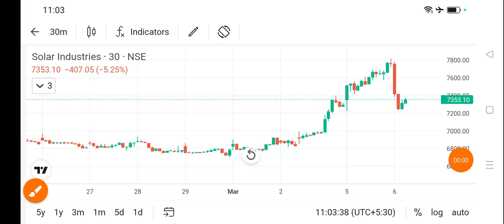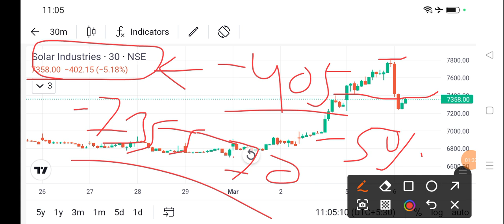solar industries share news today l solar industries share price today I solar industries share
dlf share
bajaj auto share
cipla share
acc cement share
lupin share
biocon share
suzlon energy share
zomato share
sbi share
pnb share
upl share
idfc first bank share
itc share
titan share
ongc share
infosys share
wipro share
sail share
ntpc share
pfc share
bpcl share
irfc share
bepl share
marico share
nmdc share
gtl share
hul share
tcs share
rcom share
rpower share
hfcl share
hpcl share
colgate share
irctc share
bhel share
cdsl share
ceat share
jp power share
trident share
hbl power share
iex share
indusind bank share
rvnl share
paytm share
vedanta share
nbcc india share
ttml share
nhpc share
mmtc share
moil share
ncc share
hpcl share
tata power
steel exchange india share
ifcl share
muthoot finance share
srf share
mcx share
360 one wam share
jm financial share
sjvn share